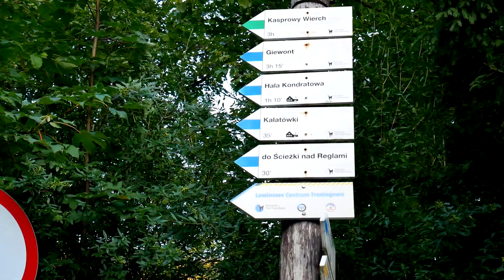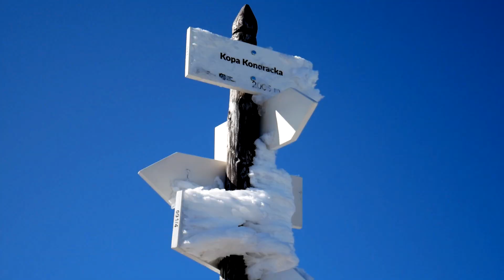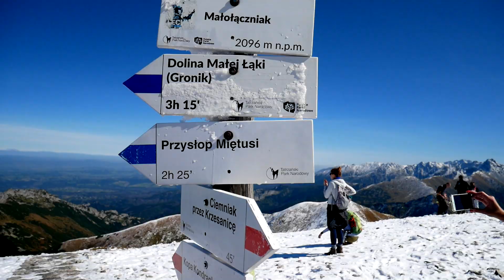Granią Czerwonych Wierchów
Szlak od Kuźnic, przez Kasprowy i Czerwone Wierchy do Doliny Kościeliskiej. Zapraszam do oglądania :)